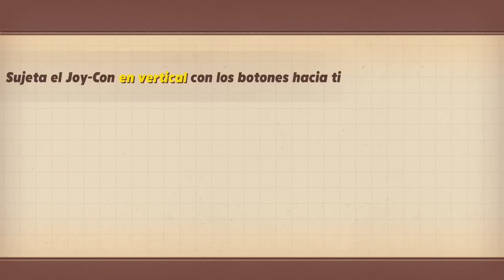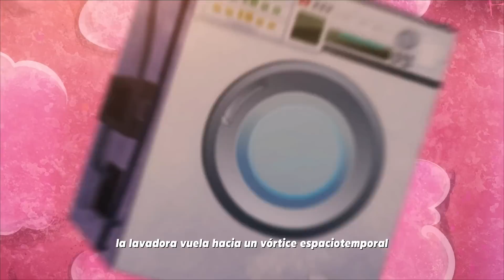¡VUELTA A CASA EN LAVADORA! | PARTE #7 (FINAL) | RABBIDS: PARTY OF LEGENDS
¡Embárcate en un viaje legendario con los Rabbids en este divertidísimo juego party! Acompáñalos en una increíble misión, llena de momentos graciosos y personajes extravagantes. Disfruta con tu familia y amistades de un montón de minijuegos tan ridículos como entretenidos en la aventura de los Rabbids más épica hasta la fecha.

- Lánzate de cabeza al caos del modo multijugador local para 4 personas.

- Formad equipos y competid en 50 animados minijuegos.

- Crea una lista de reproducción con tus minijuegos favoritos.

- Todo el mundo podrá participar, ya que la dificultad de los niveles es totalmente personalizable y cuenta con controles muy intuitivos.

- Descubre una historia legendaria en cuatro capítulos llenos de personajes pintorescos.